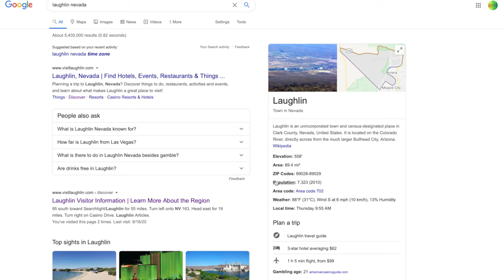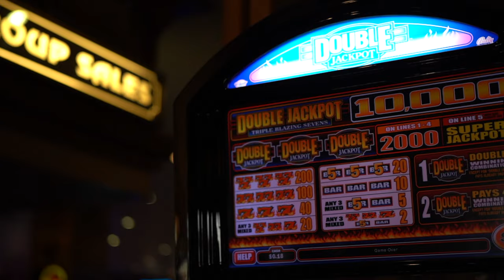We Visited the JET SKI CAPITAL of the WORLD! || Laughlin, Nevada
Laughlin, Nevada is the unofficial jet ski capital of the world, with more jets skis than actual residents!! This was a wild adventure to be on the Colorado River and be immersed with the zaniness around. Lauren and I visited her Grandparents in Bullhead City, Arizona, just across the river. While we were here, we visited the Don Laughlin Classic Car Museum, walked through the the casino, and ventured on the USS Riverside.

If you're reading this, try and count the number of jet skis that are in this ENTIRE video!

As always, thank you for taking the time out of your day to watch! It is always very much appreciated :)

-T.